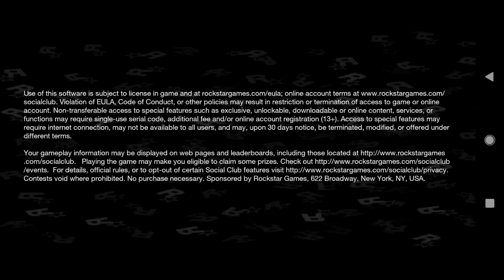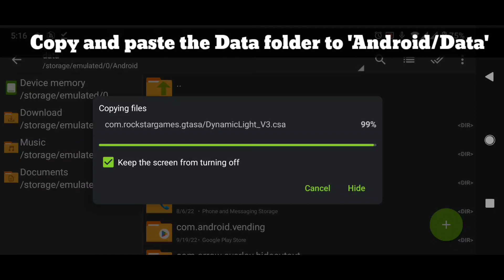GTA SA DEFINITIVE EDITION ON MOBILE!!!With Menyoo Mod | Gta Sa Definitive Edition Apk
Download Link in First Comment👇